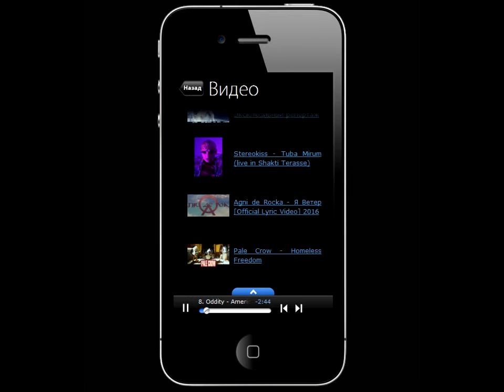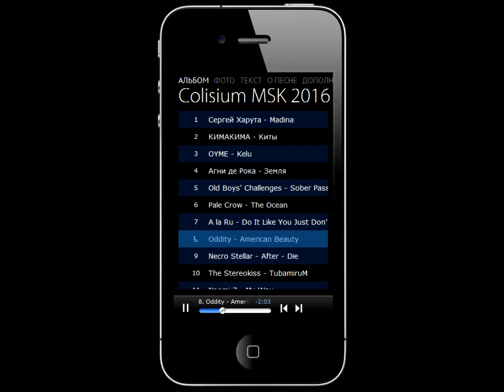3plet Album (App) Colisium Msk 2016 - Oddity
3plet сборник  Colisium MSK 2016
Жанр: Поп, рок, инди, Classic
Открывайте новую музыку!
Жанр: Рок, Альтернатива, Инди
Музыкальный сборник 3plet Colisium MSK 2016 это срез актуальной музыки Москвы. Составлен из треков музыкантов участников форума Colisium и серии шоу-кейсов

Исполнители:
Kharuta - Madina
КИМАКИМА - Киты
OYME - Kelu
Агни де Рока - Земля
Old Boys' Challenges - Sober Passion
Pale Crow - The Ocean
A la Ru - Do It Like You Just Don't Care
Oddity - American Beauty
Necro Stellar - After - Die
The Stereokiss - TubamiruM
Naomi Z - My Way
Mike Glebow - Just a Dream
Платья за 130 - Страшная баба
Десять отличий - Неделимое
Aleksey Chistilin - Insane King
Paderin & Zviagin - Bright Night Dreams

3plet Publishing - платформа позволяющая выпускать альбомы в виде отдельных приложений.
Более сотни выпущенных альбомов, включая таких артистов как Мумий Тролль, Иван Дорн, Noize MC, БГ, BrainStorm и др. Артисты из Америки, Франции, Сербии, Индии, Эстонии, Украины, Финляндии.
3plet (триплет) — формат цифрового издания и дистрибуции музыкальных альбомов. Представляет собой комбинацию аудиозаписи, визуальной части (слайд-шоу) и текстовой части. Все три компонента собираются в отдельное приложение (один альбом = одно приложение) и распространяются посредством магазинов приложений, таких как App Store, Google Play. Триплет альбом можно считать цифровым аналогом дорогой версии CD. К каждому треку прилагается авторское слайд-шоу из изображений иллюстрирующих музыку, текст песни и авторский комментарий.